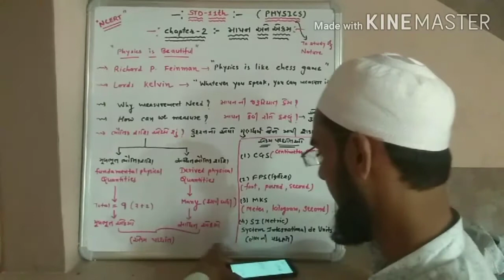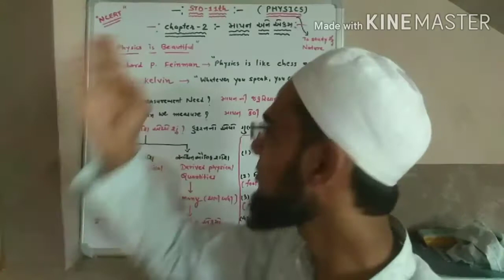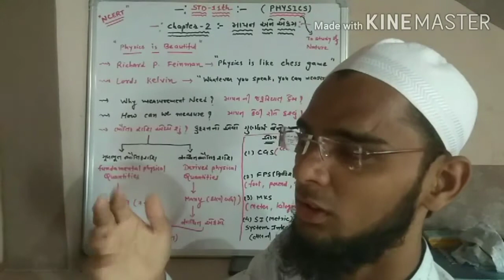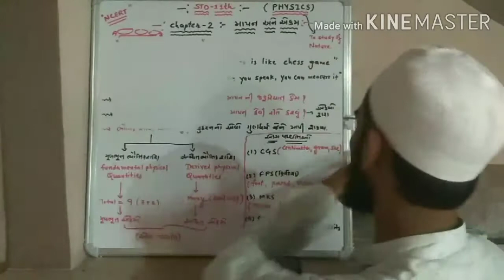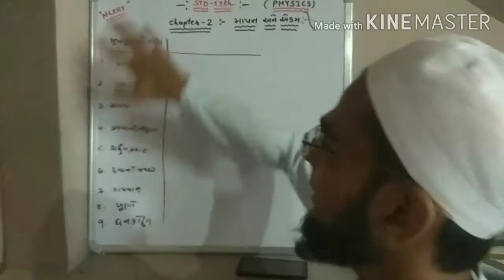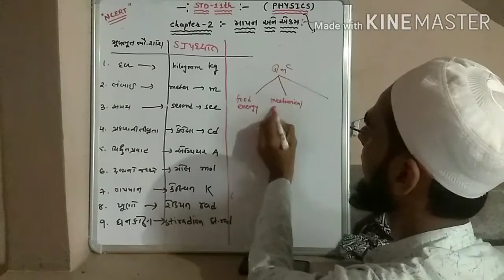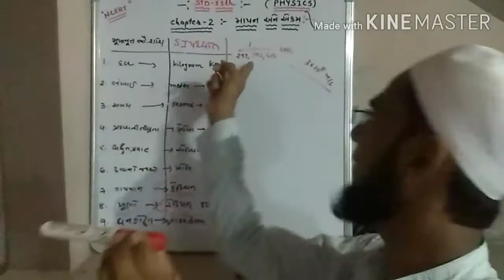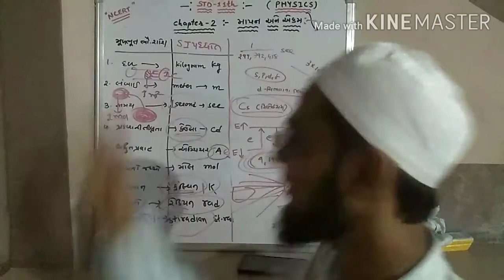Std- 11|| chapter-2 units and measurment part-1 ncert gujarati medium by amin sir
maths chemistry physics online video lectures gujarati medium ncert
std11 physics
std 12 physics
std11 maths
std12 maths